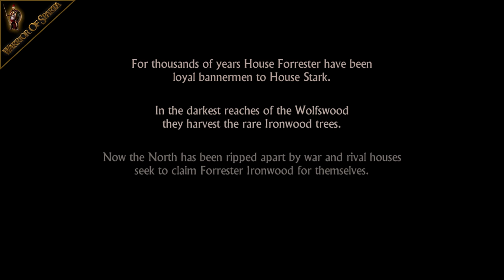Telltale's Game of Thrones - Episode One ~ Iron From Ice - Part 1 [PC Gameplay]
Here is my first look at Telltale's Game of Thrones - Episode One

Game of Thrones: Season One is a six part episodic game series set in the world of HBO's groundbreaking TV show.

• Developed by the creators of the award-winning The Walking Dead – A Telltale Games Series, and The Wolf Among Us
• Meet and interact with characters from HBO’s hit TV show
• Visit King’s Landing, The Wall and other familiar locations
• Feel what it is like to play the Game of Thrones, where you win…or you die

Massive thanks to FlewDesigns for his amazing Artwork and Intro Video for my Channel, check him out: